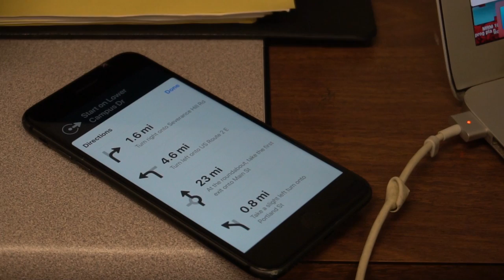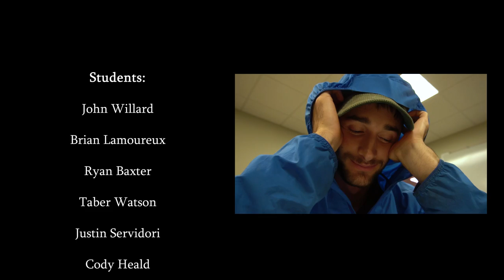Northern Vermont University - Lyndon, 2018 Immersion: 10-Day Canoe Trip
For the fall semester of 2018 at Northern Vermont University - Lyndon, this year's immersion course consisted of two 5-day hiking trips, one 3-day hiking trip, and one 10-day canoe/kayak trip.

This short documentary captures the efficient, productive, and fun process to create the 10-day canoe/kayak trip that took place at Moosehead Lake in Maine.  Led by Benjamin Rush, and assisted by Marie Vaine, seven students in the Outdoor Education, Leadership, and Tourism department took part in this course and were able to create and fulfill the entire 10-day trip to make it a success.

*All music used is credited to the artists"